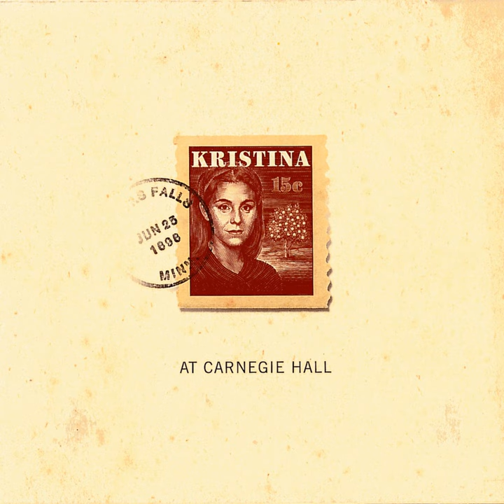Lice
Lice · Helen Sjöholm · Louise Pitre · Joy Hermalyn · David Hess · Kristina Ensemble

Kristina at Carnegie Hall

Artist: Helen Sjöholm
Artist: Louise Pitre
Artist: Joy Hermalyn
Artist: David Hess
Producer: Benny Andersson
Ensemble: Kristina Ensemble
Composer: Benny Andersson
Lyricist: Björn Ulvaeus
Music  Publisher: Mono Music AB
Music  Publisher: Kopparnäset Immaterialrättigheter AB